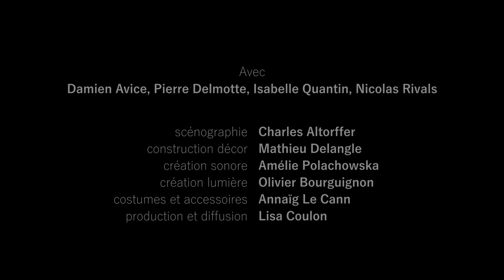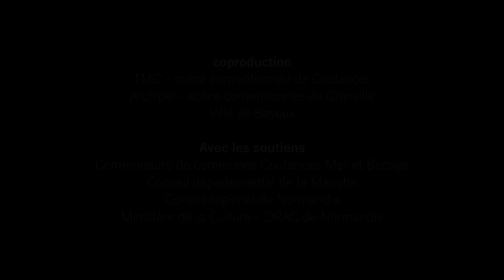LE PRINCIPE D'ARCHIMÈDE de Josep Maria Miró - TEASER 2019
© Hervé Schmoor - Iris Vidéo